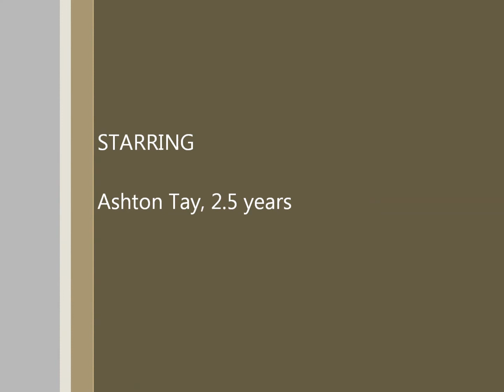Child Labor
Making short runs of carton boxes unloading for a 2.5 year old...